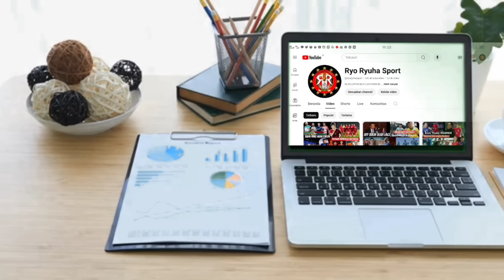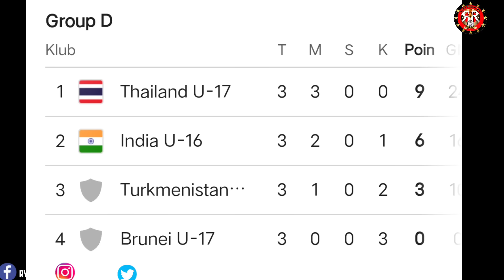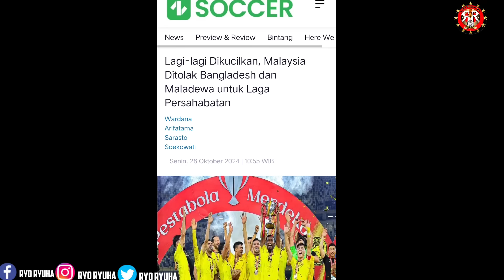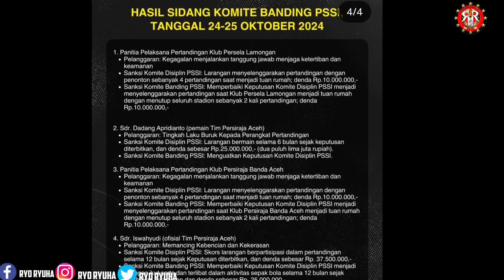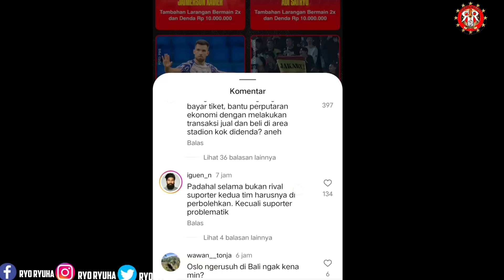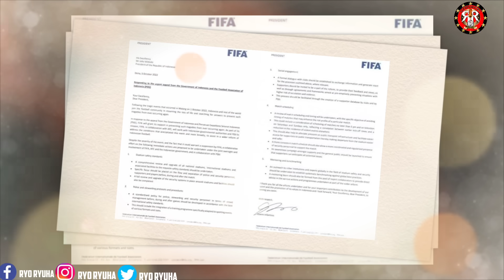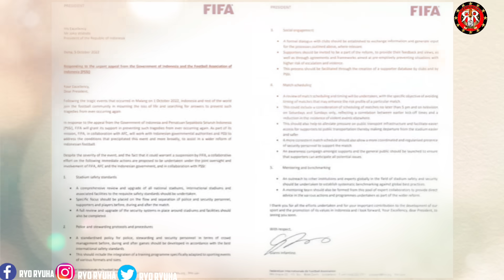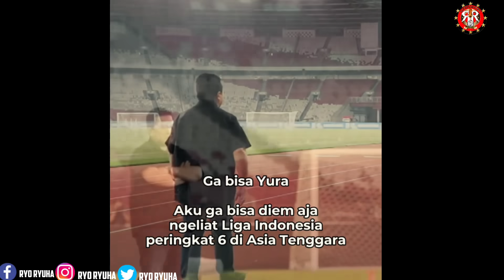India Laporkan Indonesia 🔥Erick Thohir Ultimatum STY🔥Berita Liga 1 & 2